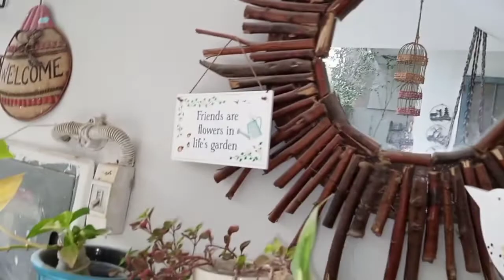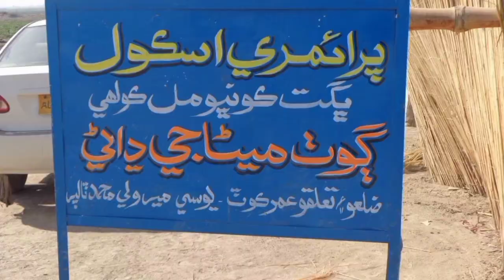My daily life/Vlog 64/منھنجي روزاني زندگي ـ چوھٺھين وڊيو/busy life/Sindhi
sharing my daily life.